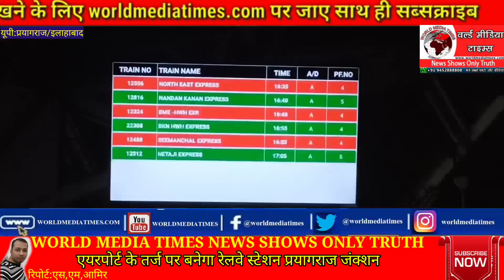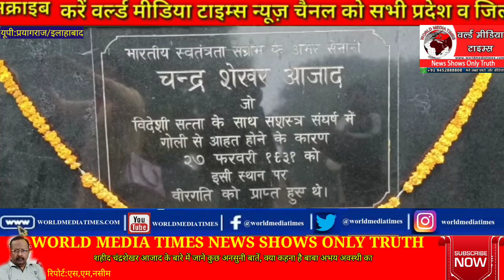खासखबरे:एयरपोर्ट के तर्ज पर बनेगा प्रयागराज रेलवे जंक्शन;महा ऋषि भारद्वाज आश्रम से निकली शोभा यात्रा